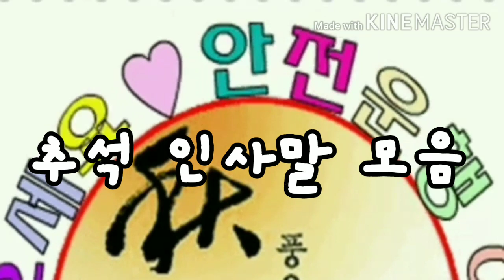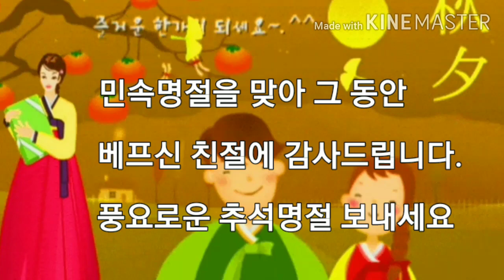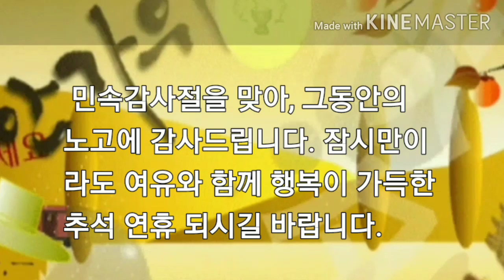추석 인사말 모음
더도 덜도 말고 한가위만 같아라